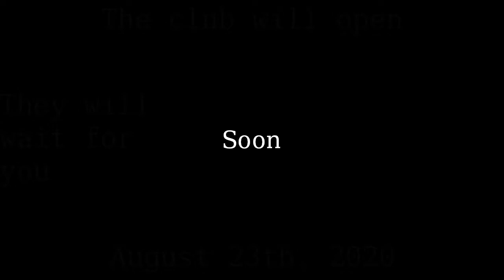What will happen in June? | The Updater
Something about June (on twitch)

EDIT: I'm sorry that
1. I'm a bit laggy
2. this thing happened at the beginning(don't know why there's nothing between 0:25 and 0:32)
And, because I'm an idiot, I meant that the 24 hour stream will happen on the 27th not the 17th!